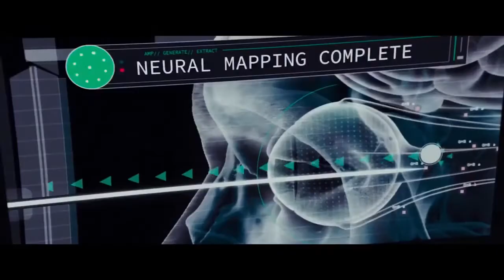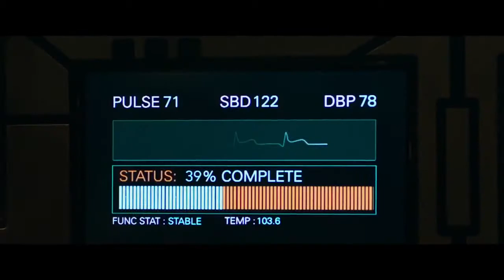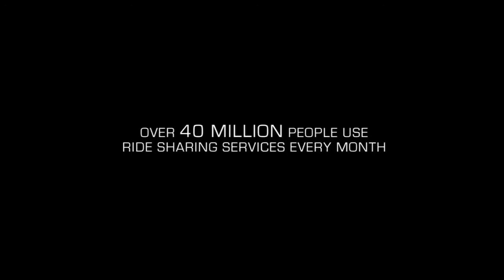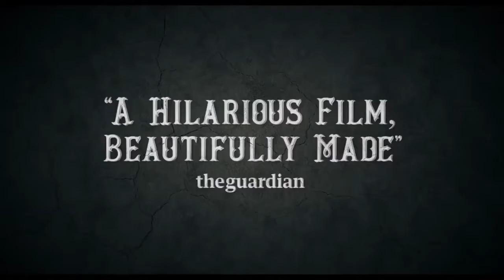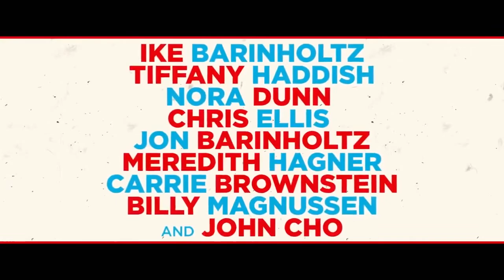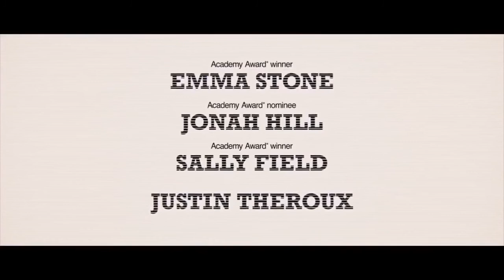Top 10 Movies The Best Movies 2018 2019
ALL The Must See Movie Trailer, Film Clip & Video is HERE!
Comedy, Kids & Family, Animated Films, Blockbusters,  Action Movie,s , SciFi & Fantasy Flicks...